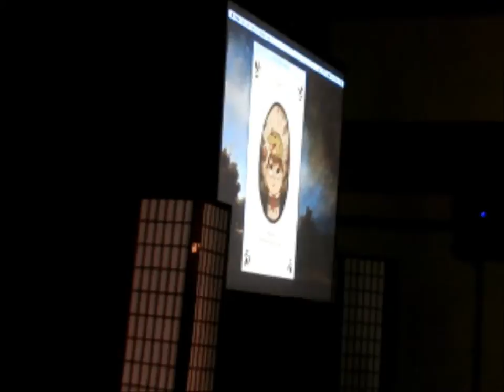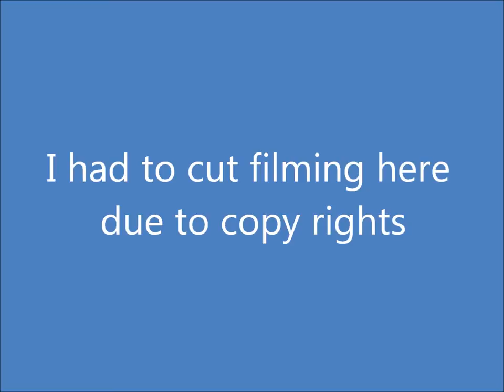Patric McHale at Kraken Con 2015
Patrick McHale the creator of Over the Garden Wall made a special guest appearance at Kraken Con spring 2015. Here is my time at his panel.